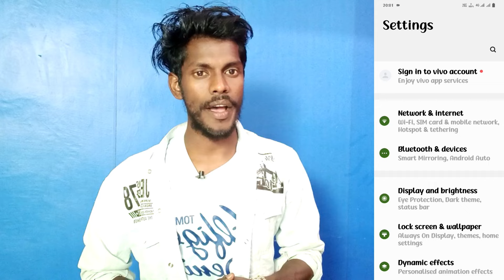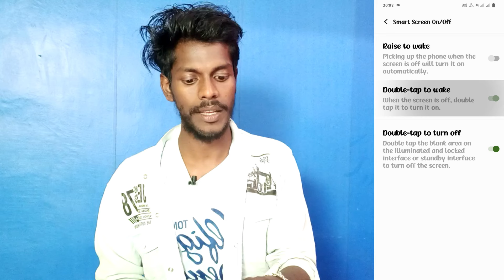double tap turn on off screen setting vivo y200e | vivo y200e double click on off screen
Vivo Y200e Double Tap On Off Screen Setting
Double Tap On Off Screen Setting On Vivo Y200e
Vivo Y200e Mobile Me Double Tap On Off Screen Setting Ko Chalu Kaise Karte Hai
How To Turn On Double Tap On Off Screen Setting Vivo Y200e
Vivo Y200e Double Tap On Screen Light
Vivo Y200e Double Tap Off Screen Light